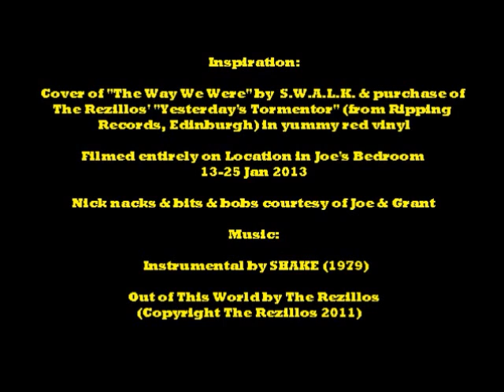The Rezillos - "Out of This World" - Unsupervised Vinyl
Animation to the tune of The Rezillos' "Out of This World" (with instrumental by SHAKE from their 1979 EP). Titled "Unsupervised Vinyl" with working title "Who's moved Robbie the Robot?" and inspired jointly by the cover of "The Way We Were" by S.W.A.L.K. and recent purchase of the Rezillos' "Yesterday's Tormentor" in yummy red 7" vinyl (and by the fact that it is dark & boring in Scotland in January). Thanks to Joe & Grant for the location & items used & thanks to Wendy for putting up with me. Mike McGuigan 25 Jan 2013.